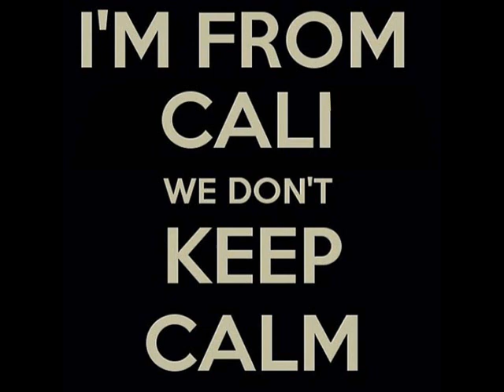FerchoMelodia Latin Jazz & Mambo - A Hard Day's Nigth - Eddie Cano Y Su Orquesta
FerchoMelodia Latin Jazz & Mambo